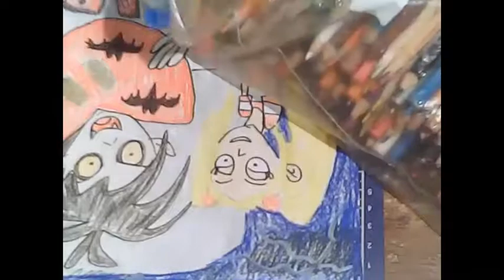Speeddrawing Oskarokula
Oskar and Sunshine are the copyright properties of HAHN Films AG.

Rockula is the copyright property of Cannon/MGM/Shout(Scream)Factory.

Benedict Esquire is mine.